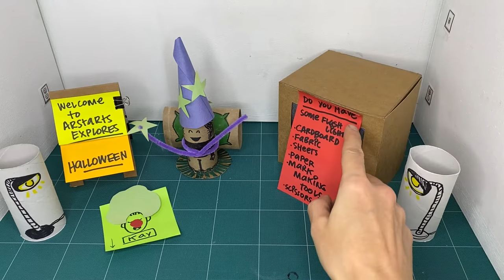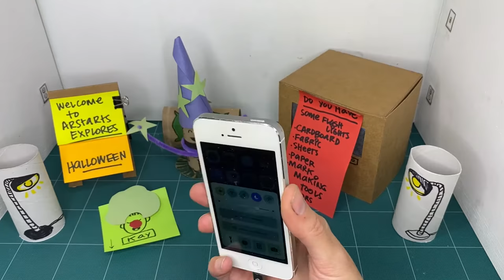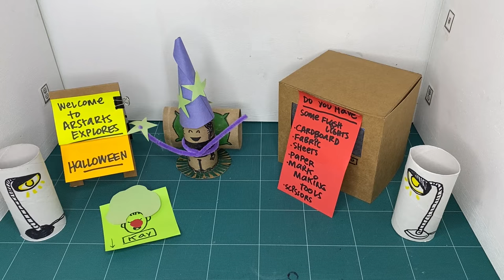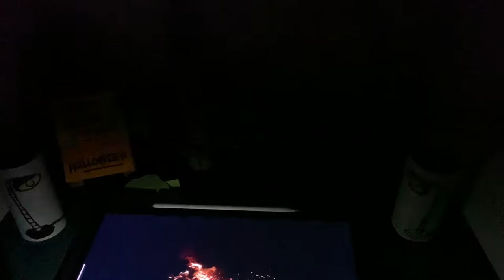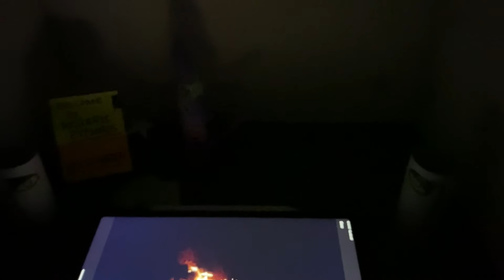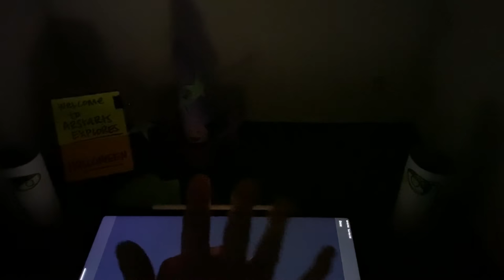HALLOWEEN Workshop – Trick or Treat Games: Make a Room into a Scary Space (S02-SP01-HALL-WS03)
This ArtStarts Explores session is part three of five from our Halloween 2020 workshops!

Concept and subtitles by Kay Slater.